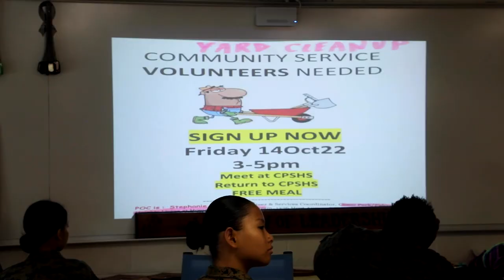We Are SPPS: Como Student Awarded JROTC Legion of Valor Bronze Cross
Alex Le is being inducted into an elite club. The Junior Reserved Officer Training Corps (JROTC) cadet will receive the Legion of Valor Bronze Cross award. A senior at Como Park High School, Le is one of six recipients out of more than 5,000 nominated nationally. The award is presented to cadets who excel academically and have demonstrated excellence in civic affairs.